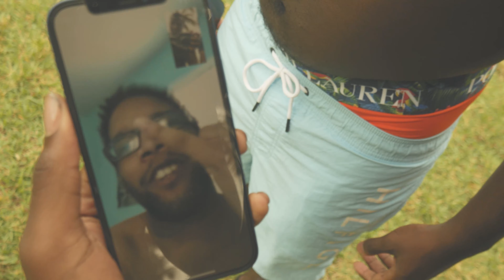Twotime$ ft Cortez "Last Wish" Official Video